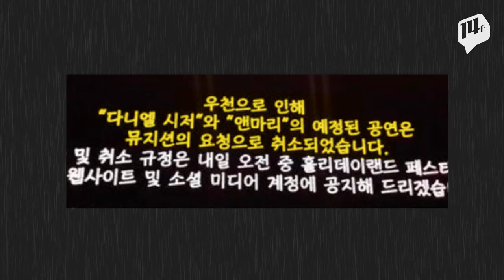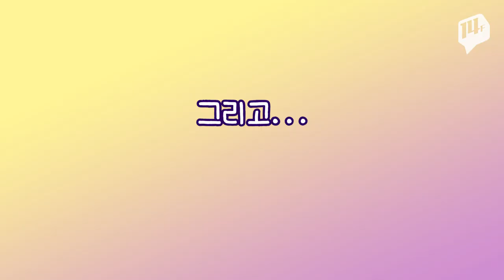비교돼도 너~무 비교되는 앤 마리 vs. 호날두 / 14F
지난 주말, 영국의 싱어송라이터 앤 마리가 공연이 취소되자 호텔 라운지에서 깜짝 게릴라 콘서트를 열었습니다.
앤 마리는 SNS에 공연 취소에 관한 입장을 직접 밝히고, 오지 못하는 팬들을 위해 콘서트를 라이브로 중계하기도 했는데요.
마침 호날두의 경기 노쇼 논란과 겹쳐 극과극 행보에 이목이 쏠렸습니다.